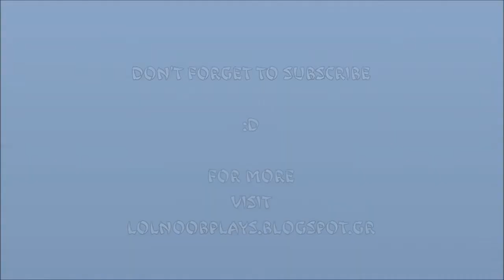Champions who need visual update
LolNoobPlays isn't endorsed by Riot Games and doesn't reflect the views or opinions of Riot Games or anyone officially involved in producing or managing League of Legends.